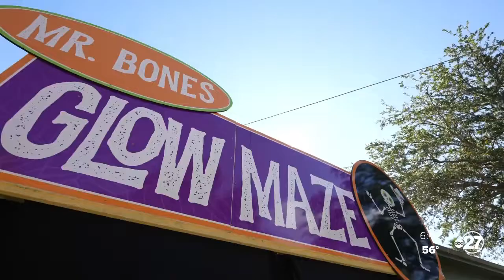Sunrise Sitdown: Wild Adventures Great Pumpkin Luminights